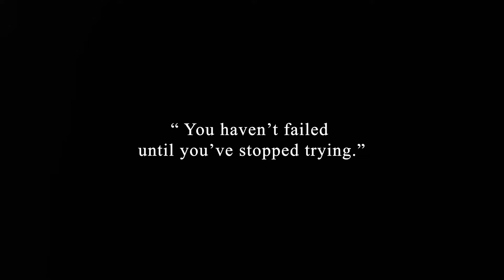Great Smokey Mountains - Short Film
Footage from my trip to Tennessee last summer where I got to hike through part of the Great Smokey Mountains.

The quote is from author Brianna Wiest in her book 101 Essays That Will Change The Way You Think.